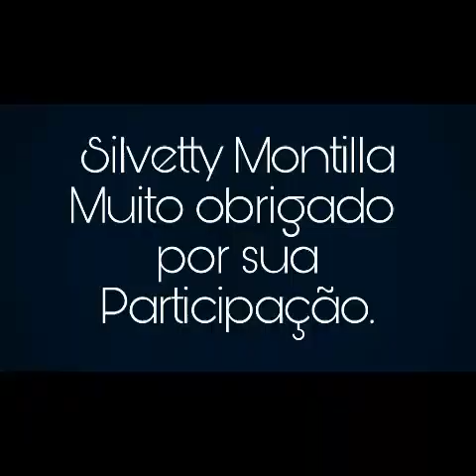Coisas Que Voce Não sabe Sobre Silvetty Montilla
Resolvi fazer um bate papo para saber as coisas que você não sabe sobre Silvetty Montilla. Babados fortíssimos, como ela começou, seus amores e conquistas.
Então bora assistir esse novo formado do Canal "Delicia Cremosa"